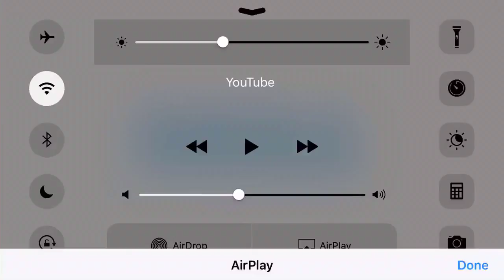Sanic the hedgehog 2 boss fail!!!